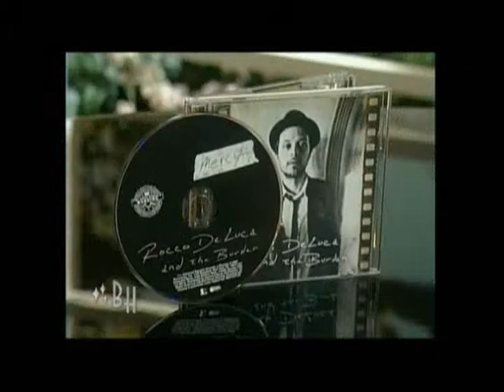Rocco on Bonnie Hunt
Rocco Deluca, Daniel Lanois & Ryan Carman performing Open Pages. The Bonnie Hunt Show, March 11, 2009.